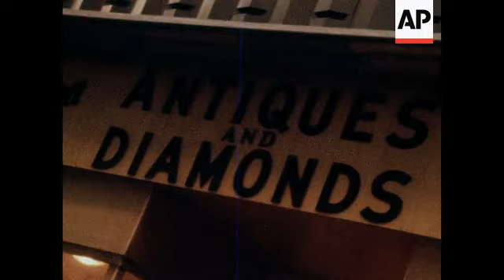New York: Schlomo:Diamond merchant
(30 Mar 1978) STORY

 fs "killings - NY"
 (3/30/78 - 40ft)

 killings - ny - ny
 jewelry (ss)
 jaroslawicz, pinchos (case)
 balabin, tini (case)
 ny - ny - streets - 47th
 stores (ss) jewelry
 tal, schlomo (case)

 40 ft col orig